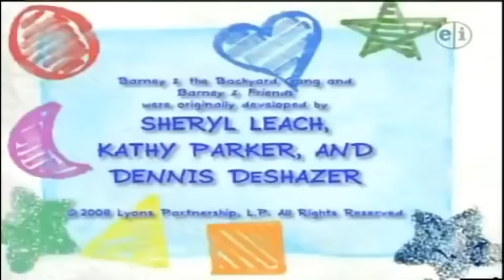[#715] HIT Entertainment Logo History (1983-present)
Requested by Danny Quezada

BACKGROUND: HIT Entertainment Ltd. (stylized "HiT") is a British-American entertainment company owned by Mattel and originally established in 1983 from Henson International Television (formerly styled "hit!"). It was founded as the international distribution arm of Jim Henson Productions. HIT owns and distributes children's television series, including the shows Barney & Friends, Bob the Builder, Thomas & Friends, Fireman Sam, Angelina Ballerina and more.

(C)2017 WTRU-Cinemation Productions, Inc.